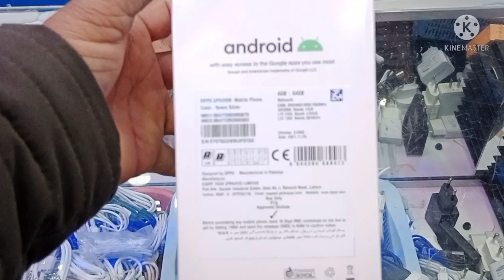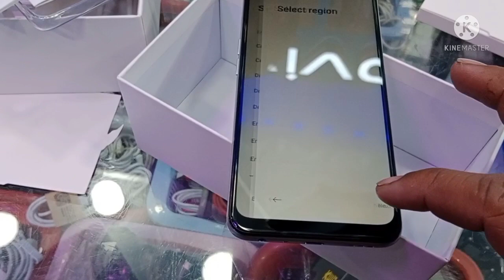Oppo A16 || unboxing oppo A16